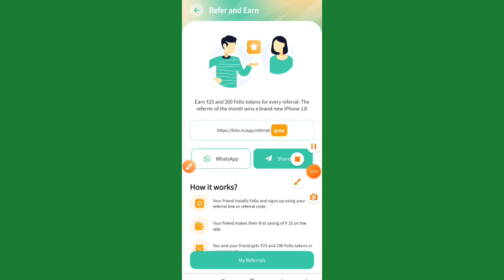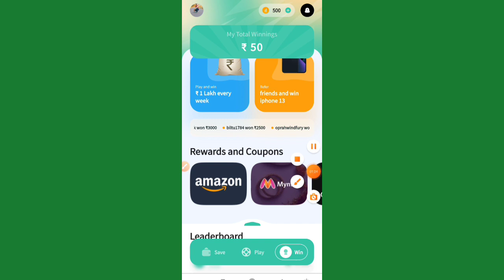fello New refer earn App per refer ₹25 withdraw₹100 instant maha loot Offer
🎁Again New Biggest Loot

💰Signup Bonus:- 25Rs

🌹Refer Code:- qnxx (Tap To Copy)

✔️Must Use Refer Code For SignUp Bonus

refer code. qnxx

☑Refer 3 friend And Withdraw

Earning app

2021 Best Paytm Cash Earning App